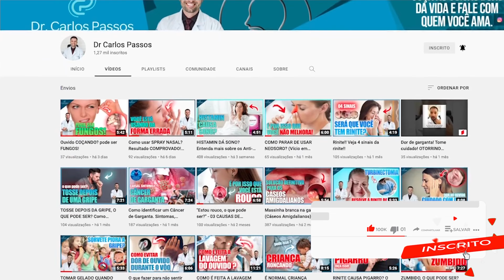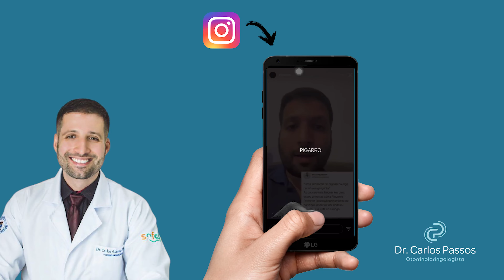ÁGUA NO OUVIDO, O QUE FAZER?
Quem nunca entrou na piscina ou no mar e ficou com a sensação de água dentro do ouvido? No vídeo eu explico o que você deve fazer é o que não deve fazer quando isso acontecer com você. Aprenda!

Dr. Carlos Passos
Otorrinolaringologista